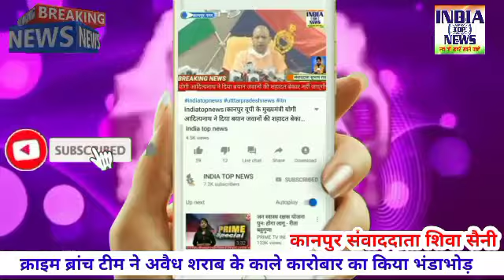पनकी पुलिस के नाक के नीचे चल रहा था अवैध शराब का काला कारोबार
कानपुर ब्रेकिंग न्यूज

कानपुर  पनकी पुलिस के नाक के नीचे चल रहा था अवैध शराब का काला कारोबार,

क्राइम ब्रांच टीम ने अवैध शराब के काले कारोबार का किया भंडाभोड़,

तीन अभियुक्तों को किया गिरफ्तार, अवैध शराब के कारोबार की पनकी पुलिस को नही थी जानकारी

शराब बनने के लिए तैयार किया जाता है रेपर क्यूआर कोड ढकान
शराब बनने के लिए

बाहर से आता था पूरा कैमिकल हरियाणा पंजाब से आता था कैमिकल

पनकी पुलिस को नही थी इसकी जानकारी पनकी में कई दिनों से लगातार

चल रहा था शराब बनने का काला कारोबार कानपुर क्राइम ब्रांच को मिली बडी सफलता

कानपुर संवाददाता शिवा सैनी केएनपी न्यूज 1